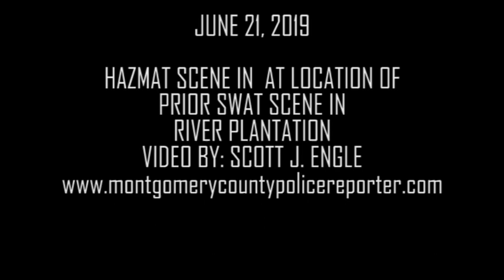062119 RP HAZMAT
Several weeks ago Montgomery County SWAT responded to Bellingrath Park Drive in the River Plantation Subdivision after a man was held up with a weapon. After almost 6 hours they used gas to remove the suspect from the home. Today a cleanup company was in the home tasked with removing what was left of the CS Gas used by the Sheriff's Office. One of the workers came upon chemicals in the home along with manuals on bomb-making. The Montgomery County Sheriff's Office was dispatched and notified the Montgomery County Fire Marshal's Office. The Fire Marshal has now requested Woodlands HAZMAT to respond to the scene. They are now securing a search warrant to enter the home to remove the contents. Bellingrath Park is now closed at Stonewall Jackson.

 County Jail on a charge of aggravated assault with a deadly weapon. He has since bonded out on a $100,000 bond
ORIGINAL STORY
Just before 11 pm Montgomery County Precinct 2 Constables responded to a disturbance call in the 600 block of Bellingrath in the River Plantation Subdivision. When they arrived on the scene they learned a female in the residence had been threatened with firearms by her husband. She was able to exit the home. Daniel Subach, age 71 remained in the home and refused to exit or communicate with police. The Montgomery County SWAT Team was activated and responded. Finally, close to 5 am with the use of gas they were able to enter the home and take Subach into custody. They also recovered firearms including an AR-15 and shotgun. Sabach was transported to the Montgomery.